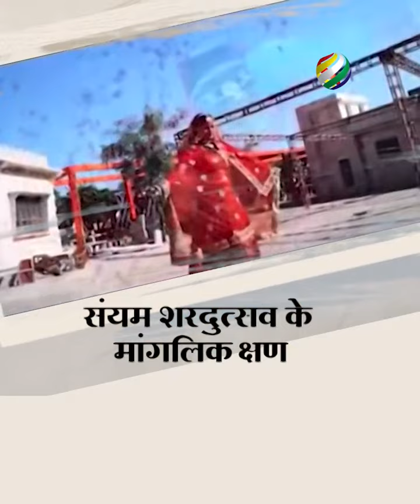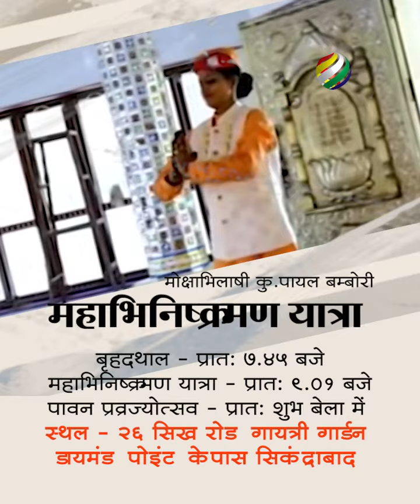Secunderabad Diksha Mahotsav - 14th Feb 2022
Under Protection of Copyrights Laws. It may not be Downloaded Reproduced, used or Altered in any way without return Permission from JIT Motion Graphics.